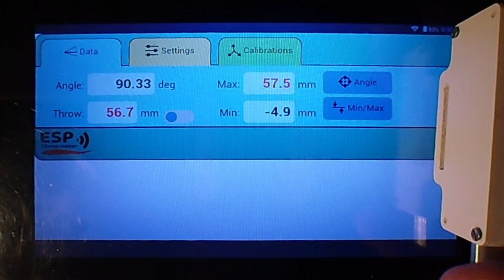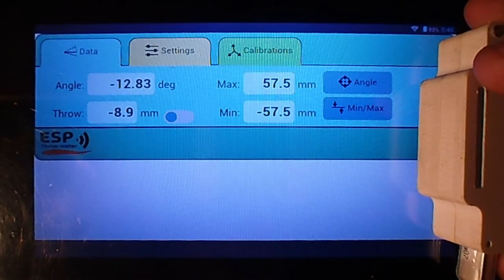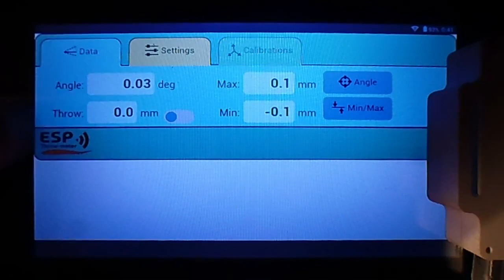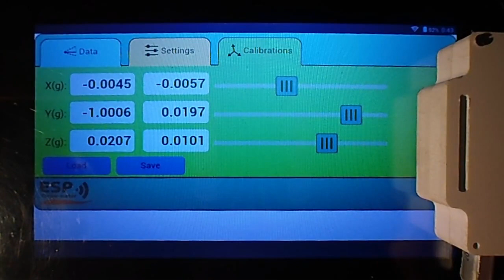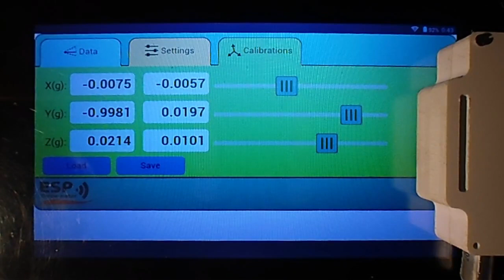Throw meter 2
Web interface with 3 tabs : Data, Settings and calibration
Single sensor and dual sensor demo.